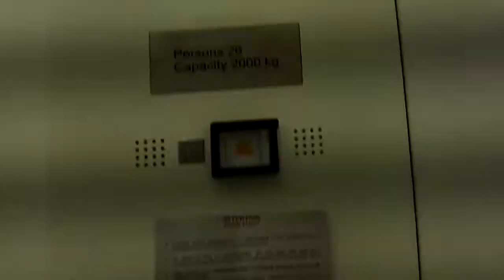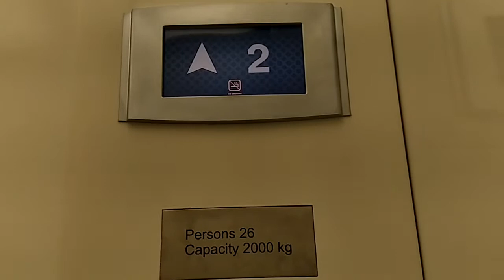Brand New Otis Gen2 Lifts/Elevators at AEON Mall Jakarta Garden City (AEON Store)